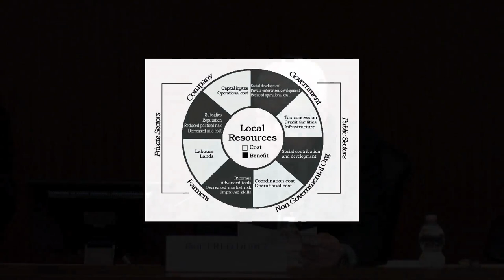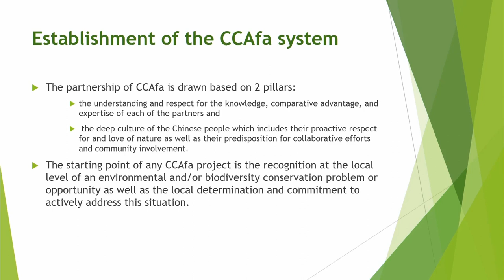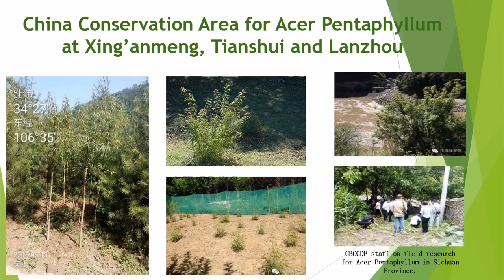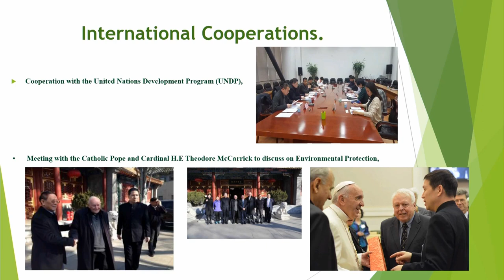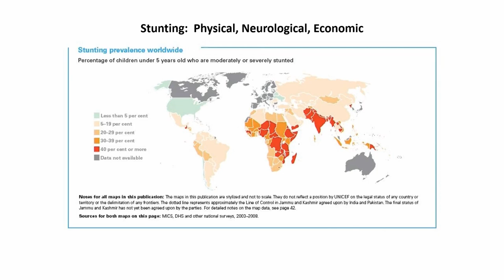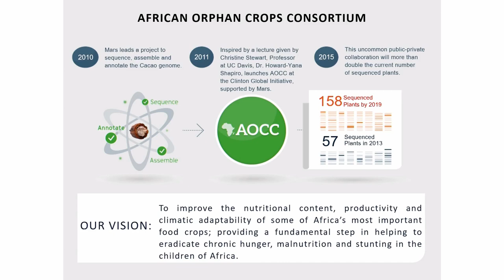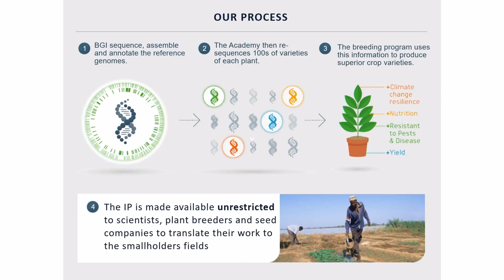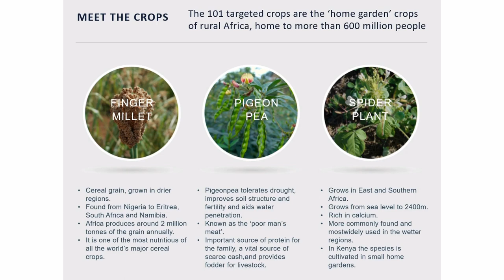#13 Biodiversity Conservations Effort Applied by China (Frederick Dubee)